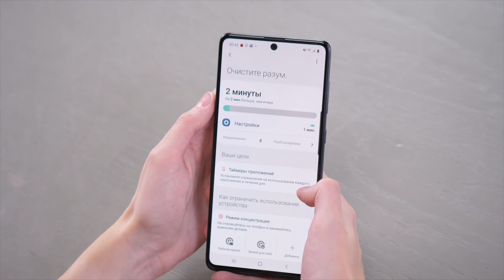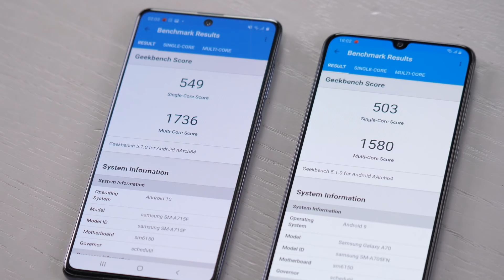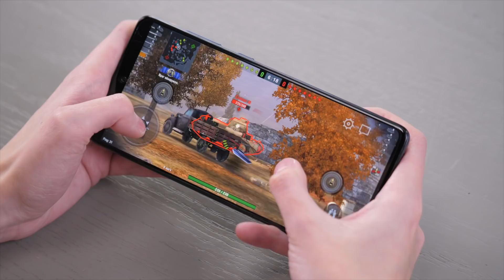Две Наташи и Galaxy A71 на 6.7 дюйма...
Как выиграть один из трех Samsung A71:
2. Написать 1 позитивный комментарий

Через неделю итоги на WylsaStream, где рандомно выберем победителей.